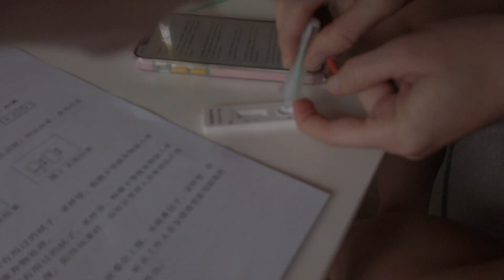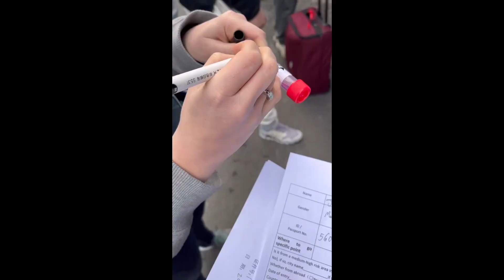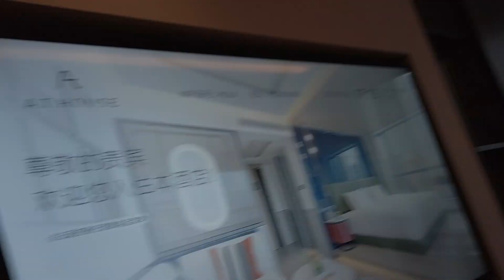Not what we were hoping for! 14 days, quarantine hotel.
After waiting for 4 days  - we finally got the news that we were heading into central quarantine. This was a huge blow because we had already done 6 days of home isolation and now we have to do a further 14 days in a hotel. Check out the highs and the low here!

P.S. it was Saturday, March 26th.